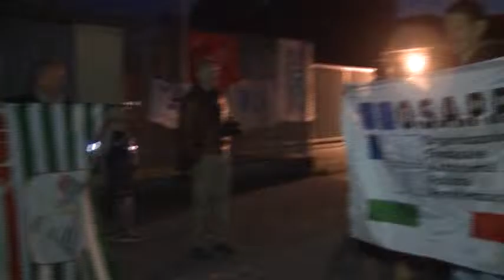Vigevano, il parcheggio del carcere è al buio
Protesta dei sindacati degli agenti di polizia penitenziaria al carcere di Vigevano. L'area antistante l'istituto di pena, che funge anche da parcheggio, è senza illuminazione da mesi.